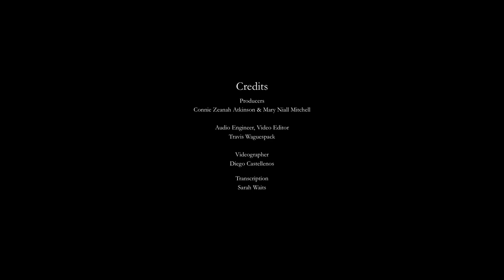Herbert Cade: Conversations about African American Leadership in New Orleans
Hon. Herbert A. Cade, Jr., a New Orleans native, is judge of the Orleans Parish Traffic Court Division A (2011 – 2020). After graduating from Saint Augustine High School, Judge Cade graduated from Louisiana State University New Orleans (now UNO), where he earned a B.A. in political science.  In 1976, he earned his J.D. from Southern University Law Center. He practiced law in New Orleans for 27 years.  In 1987, he began his judiciary experience when he was appointed to the 4th Circuit Court of Appeal. He served nine years as an ad hoc judge in Orleans Parish Juvenile Court and was general counsel for the New Orleans Redevelopment Authority (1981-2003).  He was elected judge for Division “K” of the Civil District Court for the Parish of Orleans (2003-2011). As the first African American to serve on the Judiciary Commission for the State of Louisiana, Cade serves as co-chairman of the New Orleans Bar Association's Minorities in the Profession Committee on the Louisiana State Bar Association's Committee on Professionalism and is a member of its subcommittee on mentoring. He is also on the executive board of the Louisiana Judicial Council Foundation/NBA and a member of the Louis A. Martinet Legal Society. His father, Herbert Cade Sr., was a pioneering music industry figure in New Orleans.